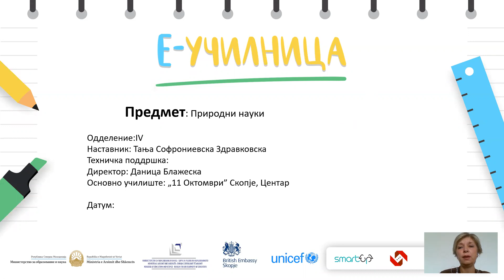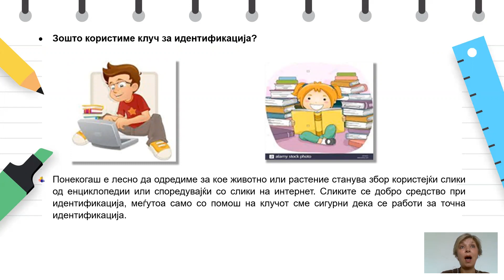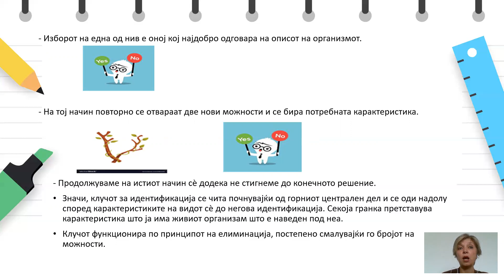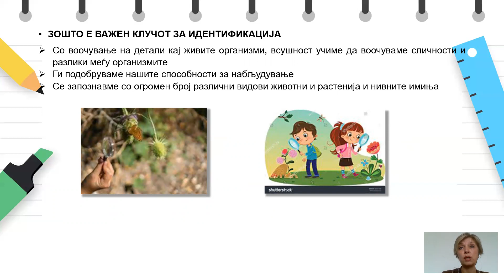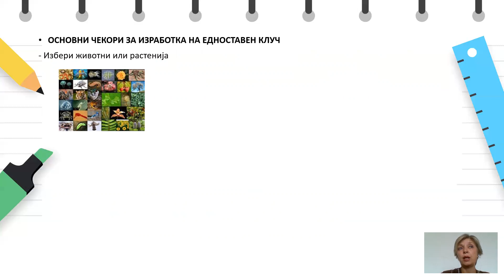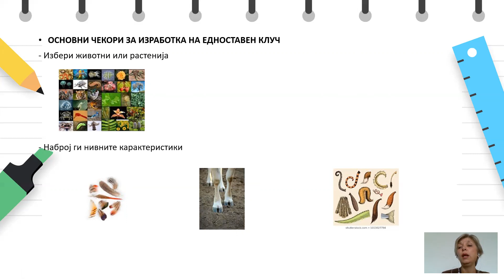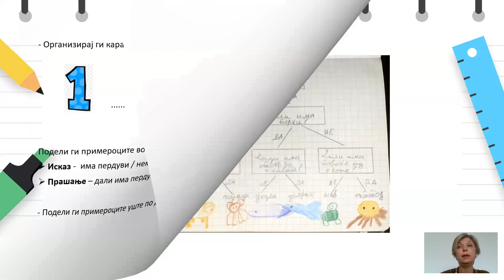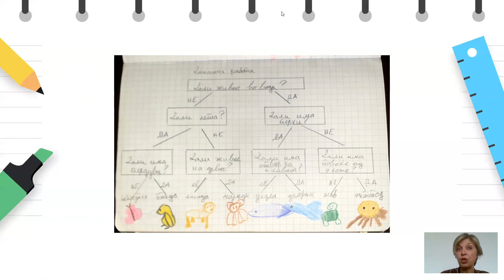IV одделение - Природни науки - Како се користи клуч за идентификација?